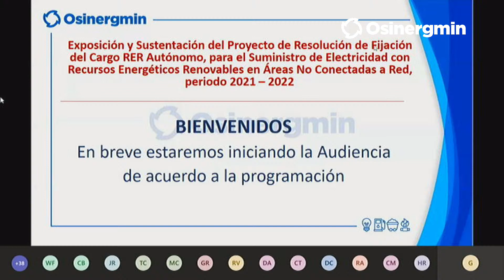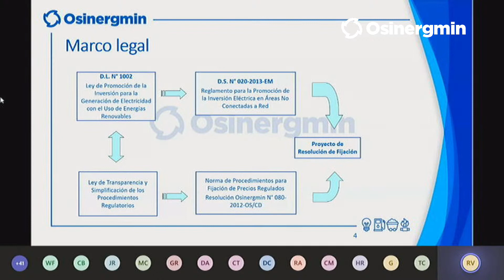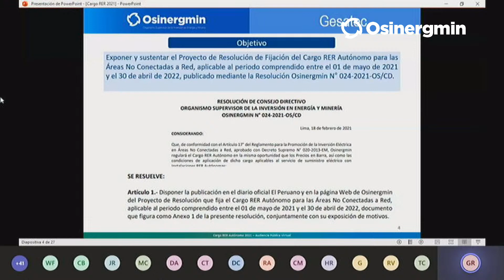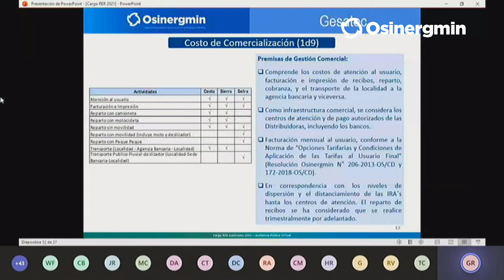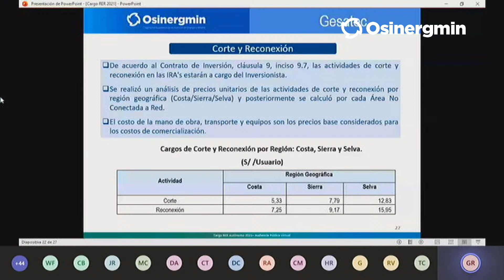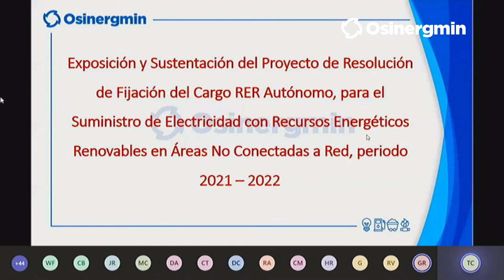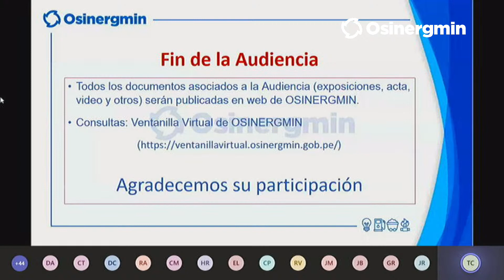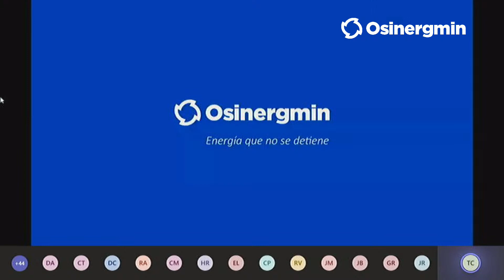Resolución Fijación Cargo RER Autónomo Periodo 1 mayo 2021 al 30 abril 2022 | 01 Marzo 2021 3:00pm